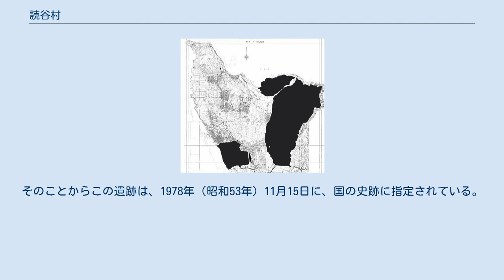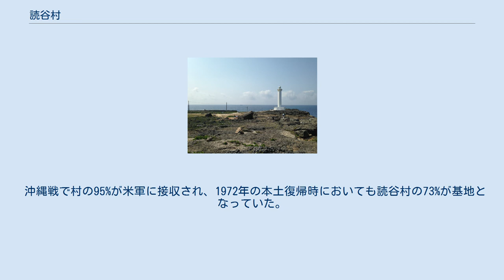読谷村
残波ロイヤルホテル 読谷村（よみたんそん）は、沖縄県の沖縄本島中部、中頭郡に属する村。
日本の村としては最も人口が多く、人口密度は同じ同郡の北中城村、中城村に次いで3番目に高い。
2015年の国勢調査では村として人口増加数は2位（1位は同郡の中城村）。
 西海岸の砂丘上には沖縄貝塚時代（本土の弥生時代相当期）の遺跡が多くあり、渡具知木綿原遺跡からは九州の影響を受けたとされる箱式石棺墓がみつかっている。
そのことからこの遺跡は、1978年（昭和53年）11月15日に、国の史跡に指定されている。
 また比謝川の河口付近にある渡具知東原遺跡からは爪形文土器が見つかり、沖縄の先史時代文化が約7000年前まで遡ることが分かった。
 沖縄戦で村の95%が米軍に接収され、1972年の本土復帰時においても読谷村の73%が基地となっていた。
基地の返還におおくの年月と村民の労力が費やされたが、現在も村面積の36％を米軍基地が占める。
 2012年現在、読谷村の米軍基地が占める割合は36%。
 現在、読谷村では村の面積の36％を米軍基地が占めている。
なかでも嘉手納弾薬庫は拘わる5市町村のなかで読谷村が最も多い面積となる。
 残波岬灯台 大河ドラマ「琉球の風」の撮影に使われたオープンセット